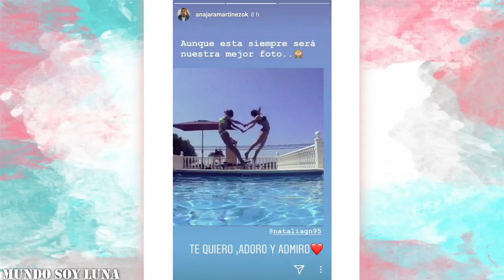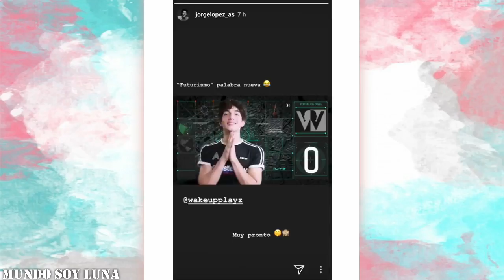Buenos Aires - 18.06.2018 / Soy Luna en vivo